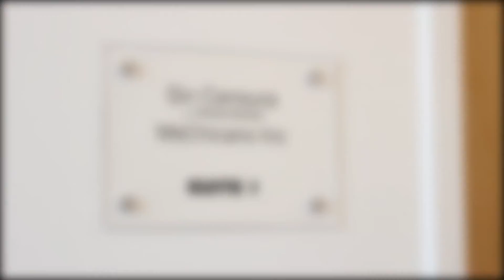WikiLeaks publica correos electrónicos de Barack Obama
Los correos contienen información sobre el G-20 y los roces de la Administración de Obama con el expresidente Bush.